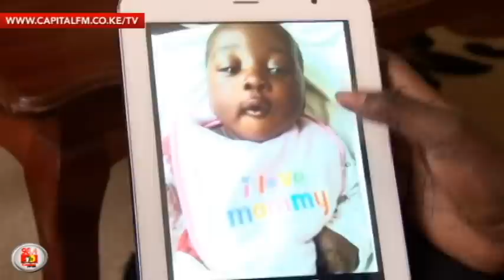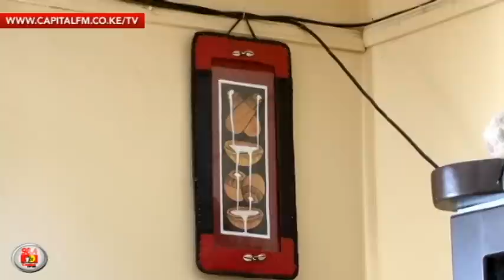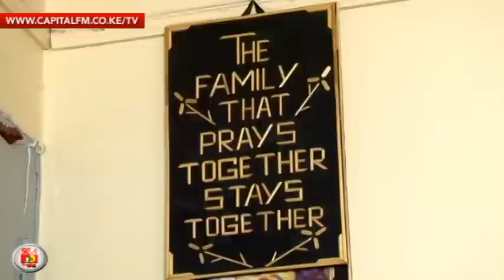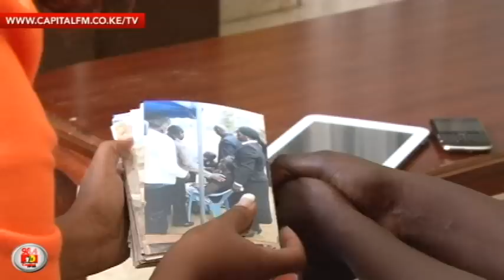Family agonises over infant's death, vanished maid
The sadness in Lillian Ayoko's eyes is evidence of the numbing pain that takes over each time she remembers her departed two-month old son who died in circumstances that are far known to her and her family.Read more